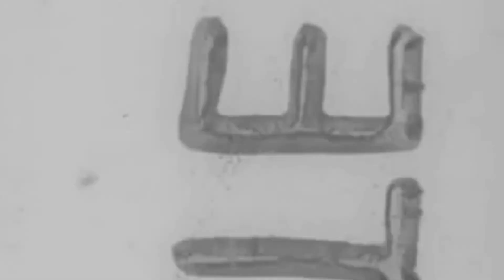Learn from BATMAN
What can we learn from fictional characters? They teach us more than we realize. This is a short break down of things we can learn from BATMAN and his personality given to us through the years of his publication. Plus cool artwork of him.

Gear:
CANON Rebel T3i
INK BRUSHES
WATERCOLOR PENCILS